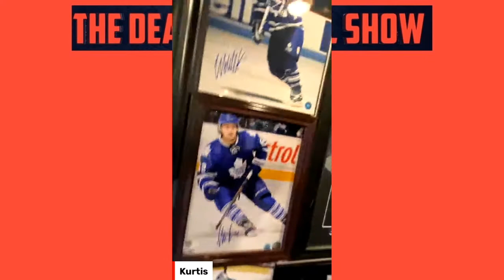Come And Take A Tour Of The Greatest Toronto Maple Leafs Man Cave Of All Time & It's Not Even Close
Kurtis from Alberta has probably the greatest Toronto Maple Leafs mancave on the planet and it's not even close.

It includes:

Over 126 Jerseys
Over 50 helmets
A Maple Leaf beer fridge
Signed Leafs gear
A big screen TV

And so much more. Come take a tour.